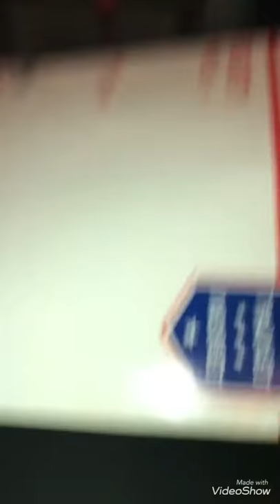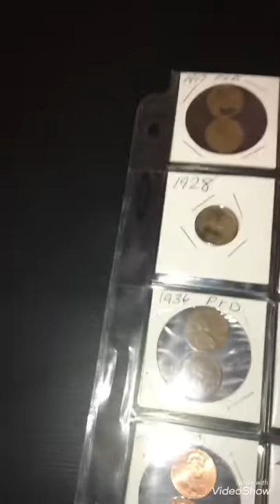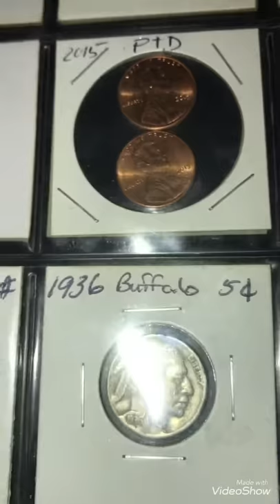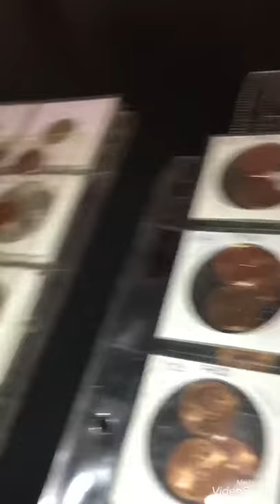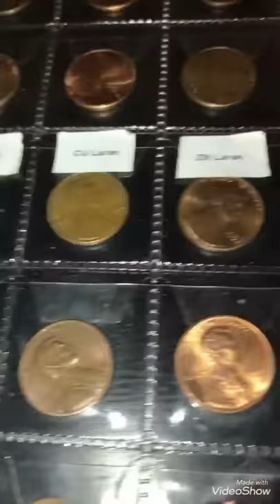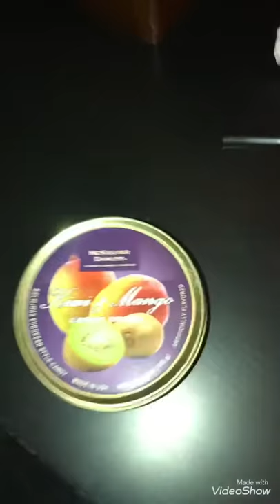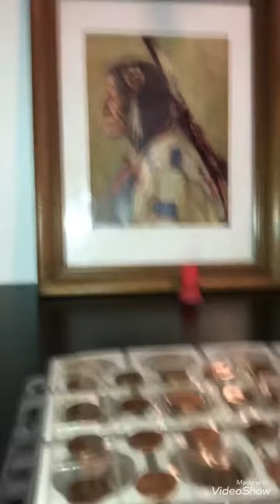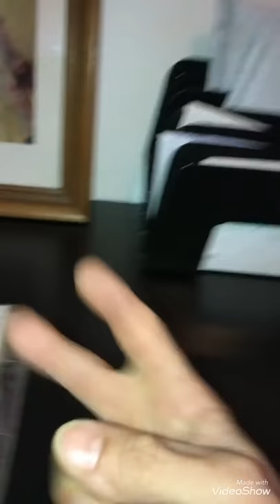Mail call mail call for oldies&goodies thank you so much